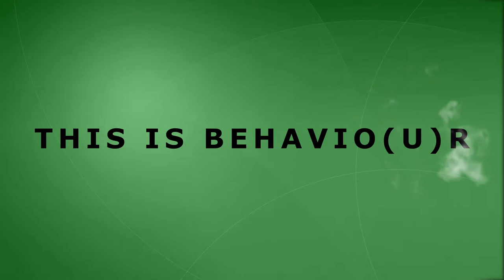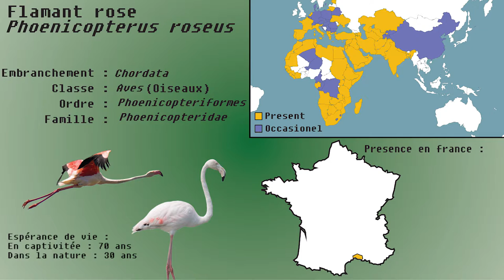This is Behavio(u)r épisode 1 : Ne sortez jamais avec un flamant rose !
Lien pour les cercles créés par les flamants qui se nourrissent

Nouvelle série de de vidéo qui porte sur le comportement des animaux. L'objectif est de faire découvrir la faune de chez nous qui n'est pas forcément moins intéressante que celle exotique. Elle ne présentera donc que des espèces européennes.

Sources :
Amat, J. A. et al. Greater flamingos Phoenicopterus roseus use uropygial secretions as make-up. Behav Ecol Sociobiol 65, 665–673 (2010).

Les Ailes Pourpres - Le Mystere Des Flamants, Arnaud Béchet, Franck Cézilly, Alan Johnson.

The Greater Flamingo, Alan Johnson, Franck Cézilly.

Pour la taxonomie : Wikipédia

Musique du générique de fin :
The Fiery Furnace
Par Ethan Meixsell